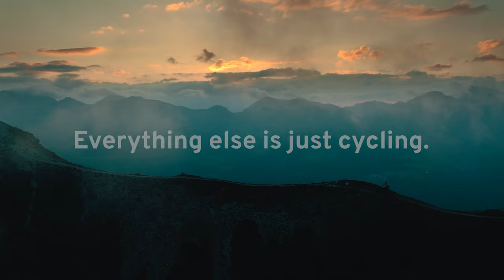Bike Hard – Tom Oehler in Davos Klosters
Der Sommer wird heiss. Plane dein Bike-Hard-Abenteuer in Davos Klosters. Ton an und Film ab!